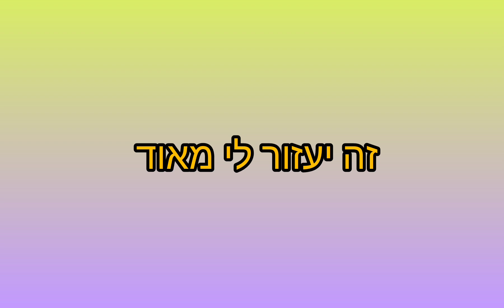מוצאים של נסיכות דיסני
אל תשכחו להירשם לערוץ שלי זה יעזור לי מאוד